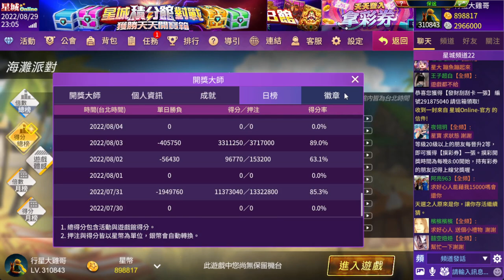星城-又一台報修，到底是?...影片中開獎星友如需下架可留言告知。